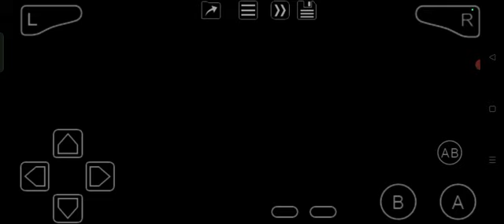Naruto: Ninja Council (GBA) Village Mountain: Credits